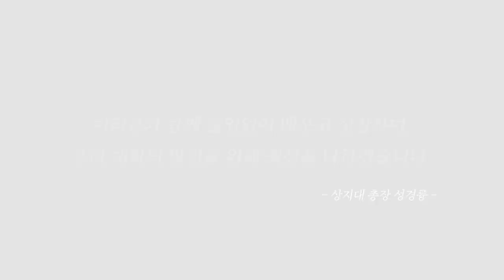[상지대학교] 성경륭 신임 총장님 인터뷰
상지대학교는 전국민과 세계인을 포용하는 개방적 비전과 전략으로 이제 새로운 여정을 시작합니다.
상지대가 추진하는 지방발 대한민국 재창조 실험에 대해 더 나은 미래를 꿈꾸는 모든 국민과 한국의 문화를 사랑하는 세계인 여러분들의 큰 관심과 성원을 기대합니다.
색다른 상상!